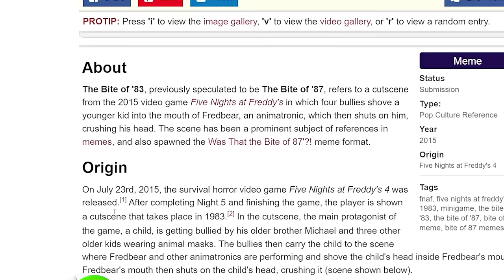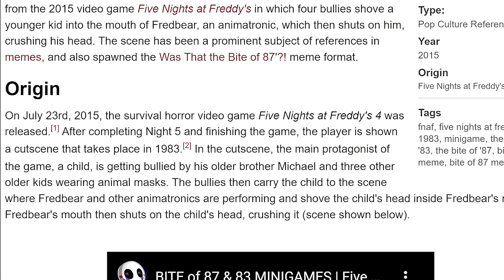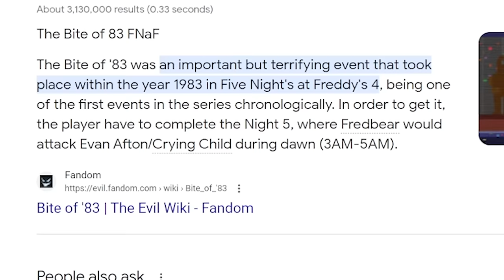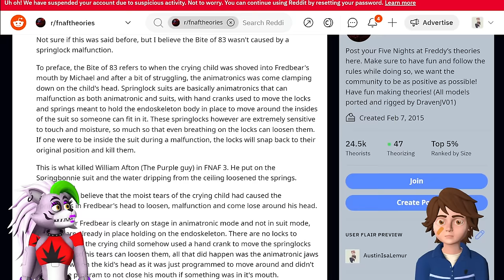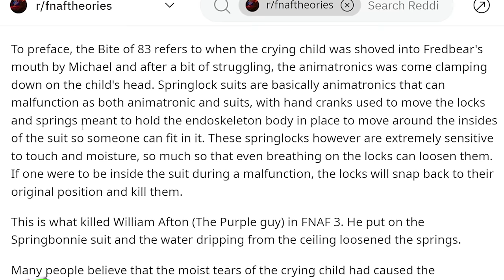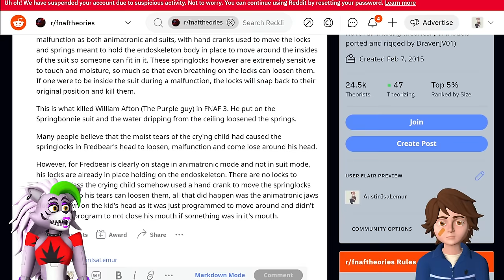Gregory LEARNS The BITE OF '83 with Roxanne Wolf